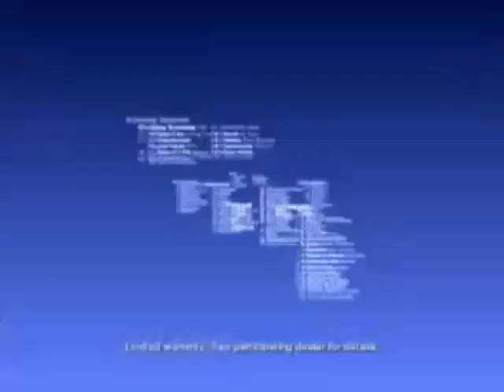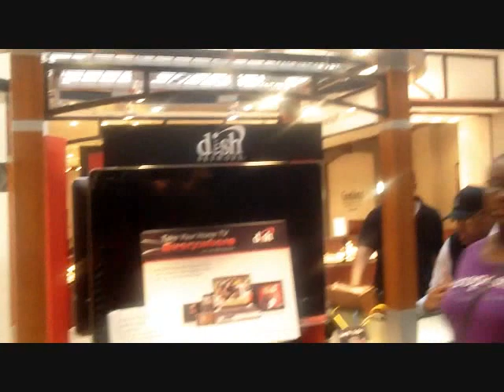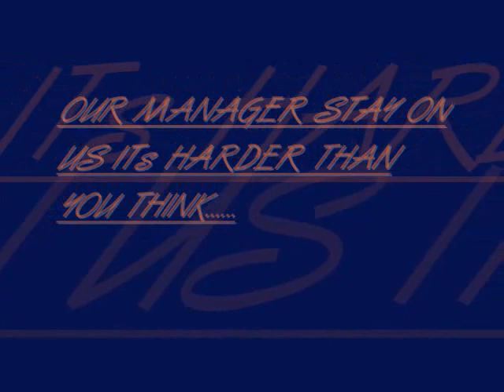Life and Tunes of Lele and Dada (Preview)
Lele and Dada preview of their reality show airing on Comcast  Cable and knology  this Fall.Just a sneak peak of the show!!!